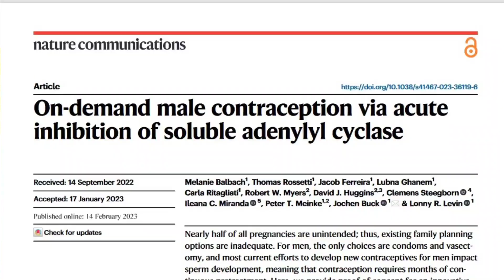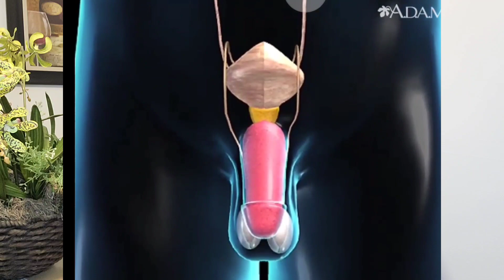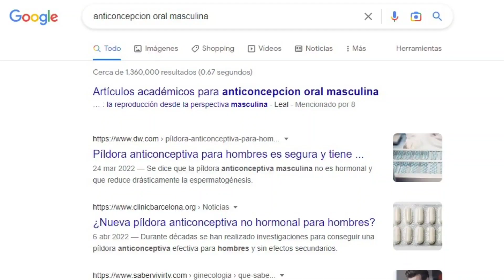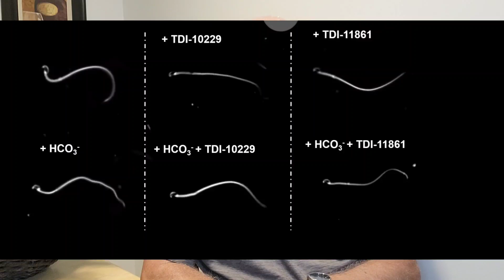¿ Anticoncepción oral masculina?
¿ Hay anticoncepción oral masculina hoy?
En este video te contaré todo sobre el tema.
No dejes de verlo hasta el final